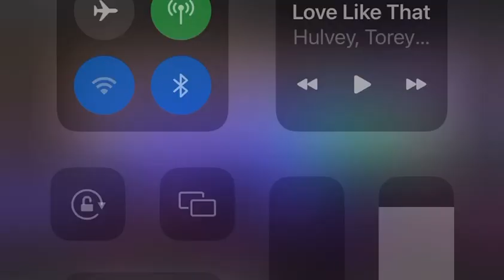Pastor Daniel Ratliff Praise Break @ Global House Chicago